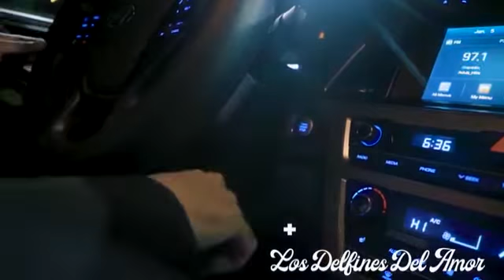Loquito me tienes - Delfines del amor (Video Clip Oficial)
L y M: Luis Alvarito Cruz Vicente
Contactos Alvarito: 76406748
Hola Delfines: 77489922
Agradecimientos a la fraternidad Salay Tukuypaj, a los fundadores Fernando Ferrufino y Melisa Mejía.